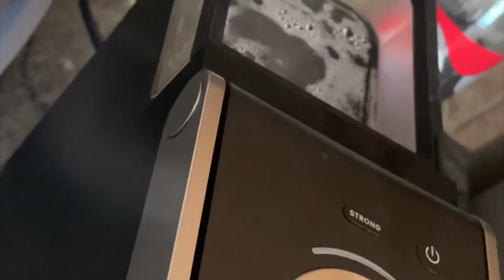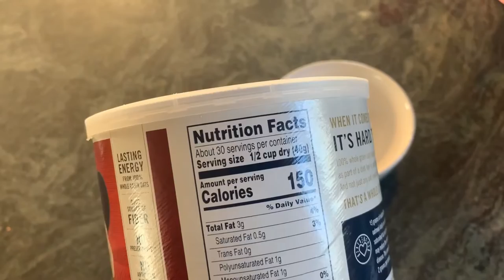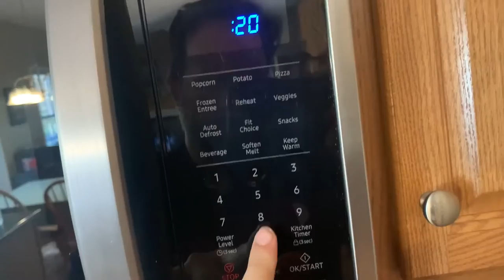How to make a knife: episode 6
DIY knife maker. Inspirational videos! Bumming it up!